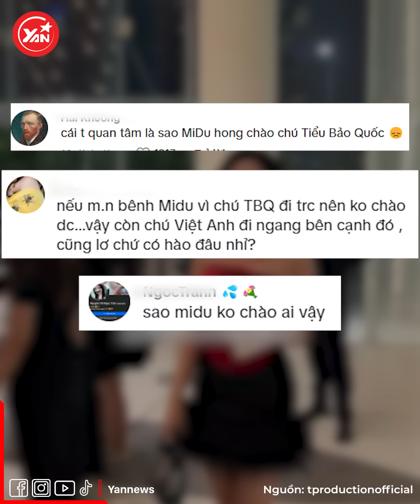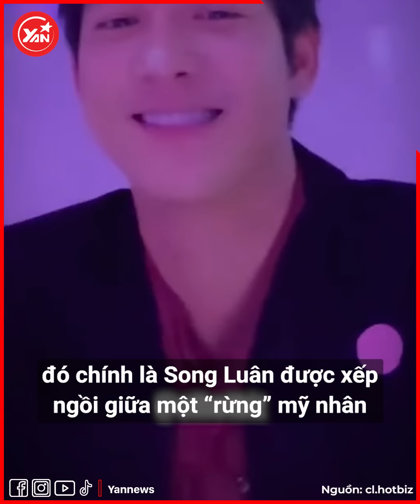Tại đám cưới Gin Tuấn Kiệt - Puka: Midu chưa nhập tiệc đã gặp “kiếp nạn”